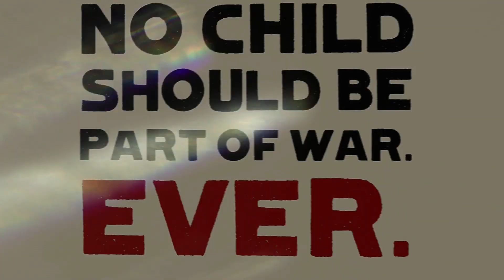Black Hawk Down Fun Fact # 35 | Jeff Struecker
The movie hints at the use of child soldiers in Somalia. The truth was even darker, with kids as young as seven wielding weapons in the conflict. While the film addresses this issue delicately, it's hard to capture the full extent of the violence and evil. It's a haunting glimpse into the brutal realities of war.